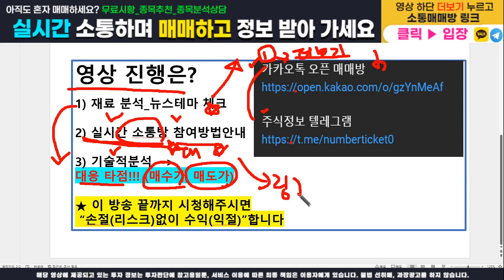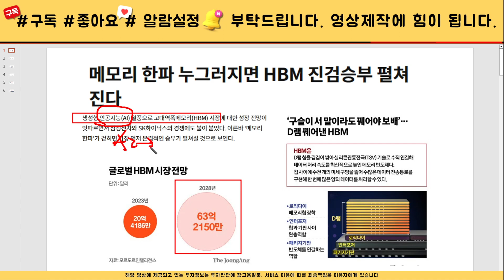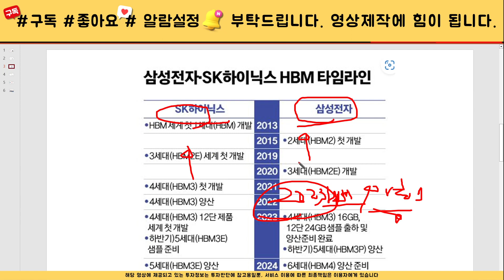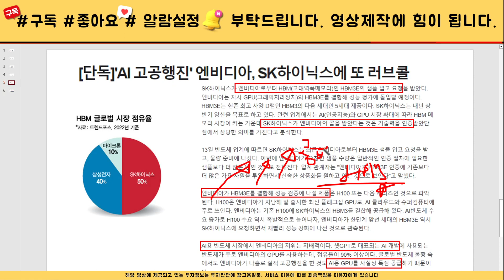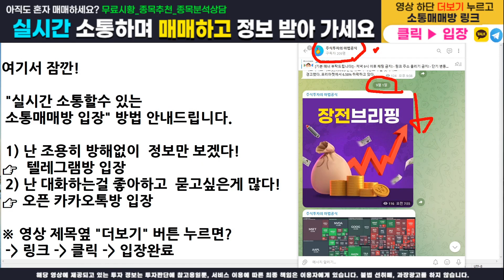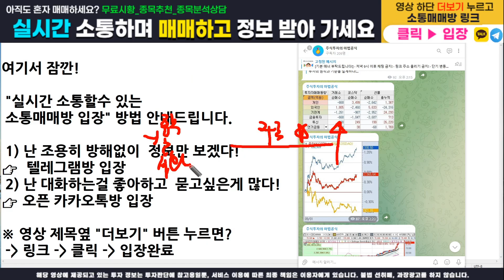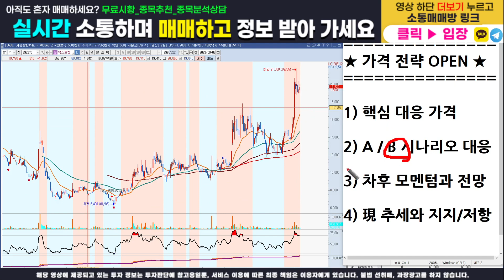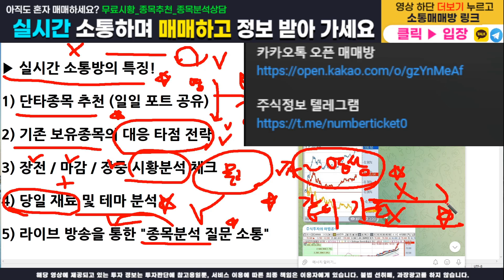[주식]넥스트칩 - 핵심 대응전략과 주가분석! 매수가, 목표가, 손절가 모두 100% 오픈합니다. 이영상하나로 끝내세요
주식정보 텔레그램 구독자 카카오톡 소통 매매방